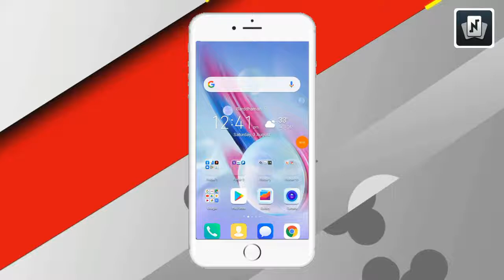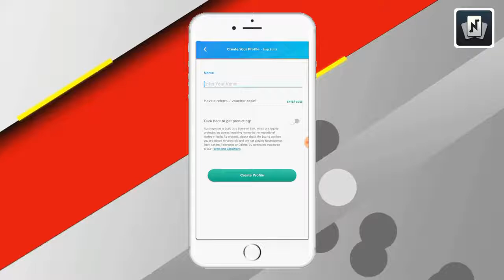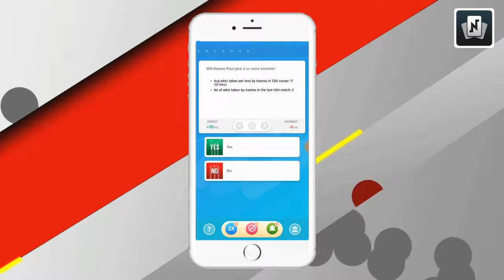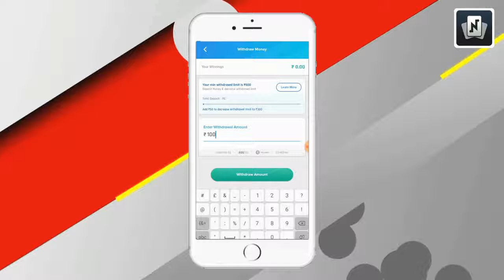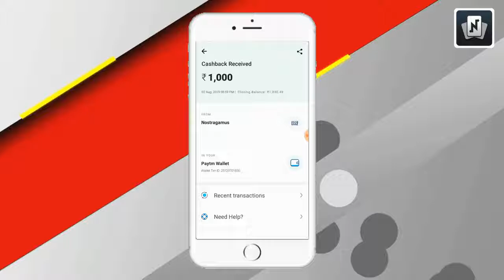Nostra Pro - India No.1 Fantasy App Per SingUp Rs 💯 !! Earn Unlimited Paytm Cash